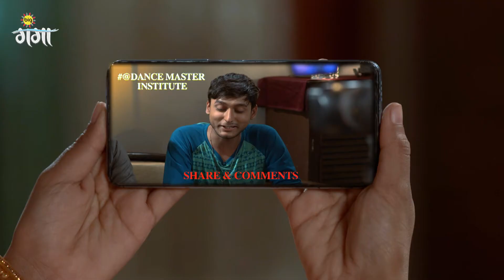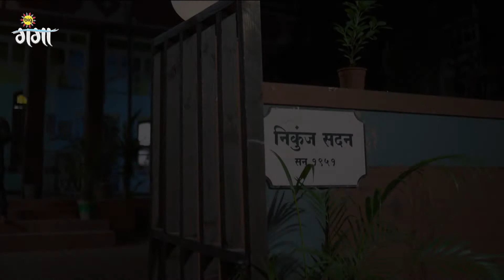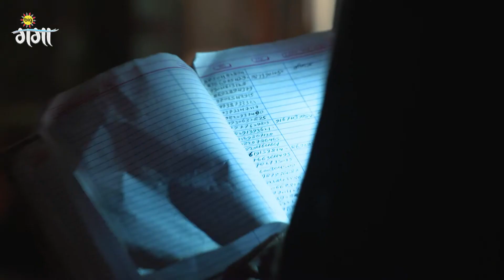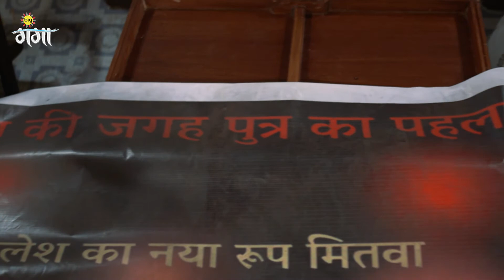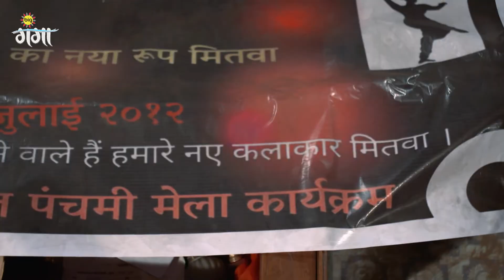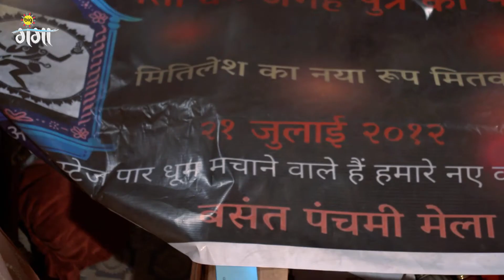Kaniya Pradhan - Full Episode - 103 - Payal Gupta, Manmohan Tiwari, Inderjeet Singh - Zee Ganga